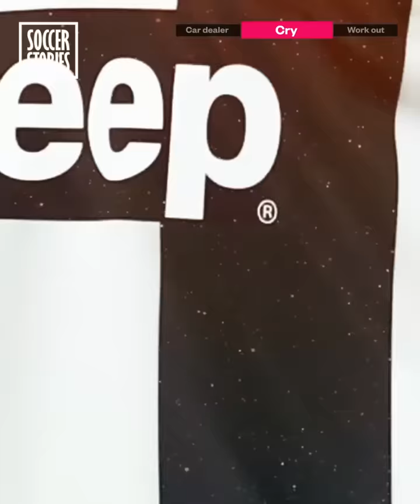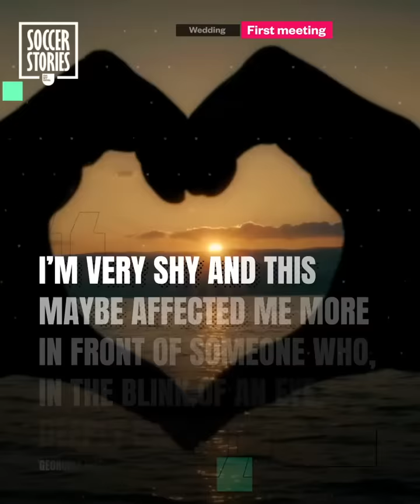6 things you didn't know about Cristiano Ronaldo & Georgina Rodríguez' relationship | Oh My Goal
Cristiano Ronaldo and Georgina Rodriguez are one of the most well-known couples in football. Ronaldo and Georgina make you think of the Beckhams! We know almost everything about their life through social media, interviews, the media… But there are still one or two secrets… Here are 6 things you didn’t know about Cristiano Ronaldo and Georgina Rodriguez’ relationship!